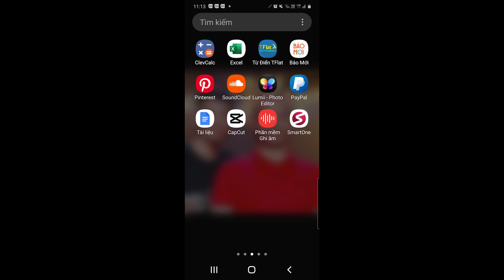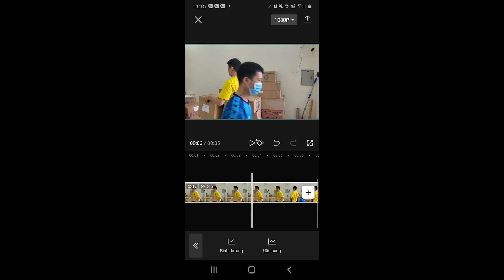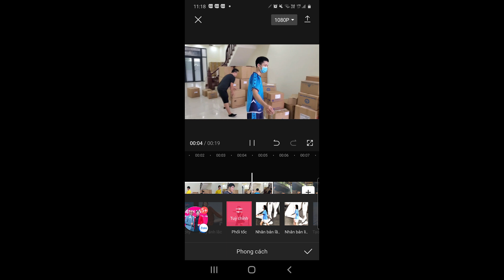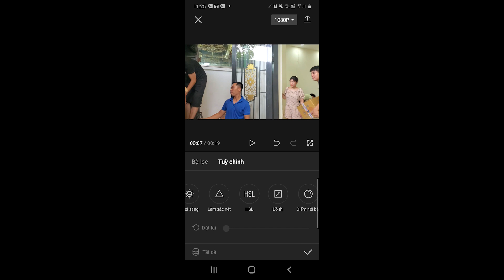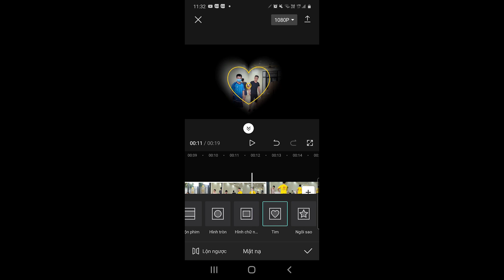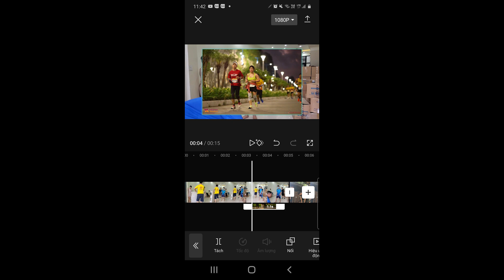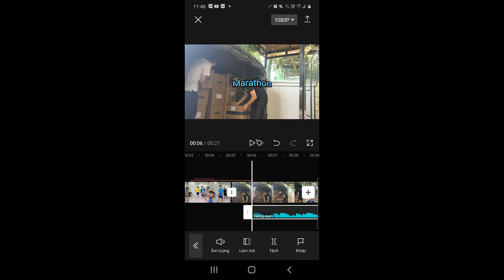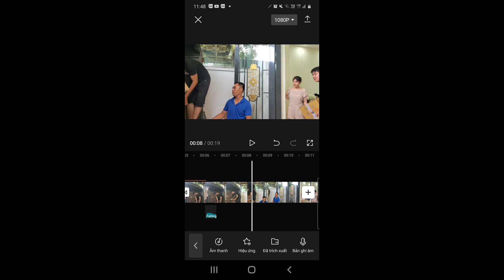Cách sử dụng capcut chính sửa video vô cùng đơn giản và dễ làm | Đinh Thế Nam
Hướng dẫn sử dụng capcut chính sủa video vô cùng đơn giản và dễ làm | Đinh Thế Nam
Sử dụng capcut là một trong những ứng dụng để xây dựng video ngắn rất hiệu quả, đặc biệt thích ứng với nền tảng của tiktok.
Capcut không những chỉnh sửa được video ngắn mà còn sử dụng cho video dài, với chất lượng khá tốt, tiện lợi dễ sử dụng.
Trong video này sẽ hướng dẫn các  bạn cách dùng capcut chỉnh sửa video đơn giản và dễ làm cho bất kỳ ai cũng có thể làm được.

Tham gia khóa học đào tạo do chính anh Đinh Thế Nam giảng dạy tại đường link: